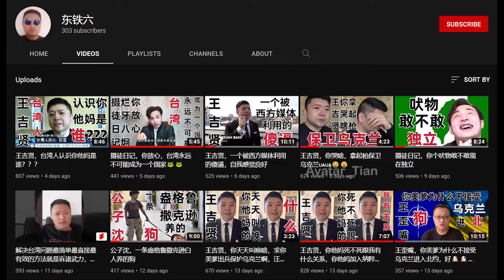CCP Army, Guo WenCheng (郭文成), renamed the previous name to Dong TieLiu (东铁六)!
中共網軍，郭文成，改了他頻道名字叫东铁六！

中共网军，郭文成，改了他频道名字叫东铁六！

Channel links:
From 韦光正 to 东铁六: